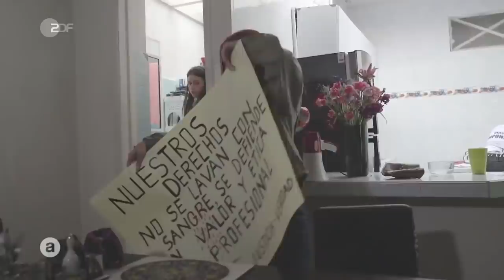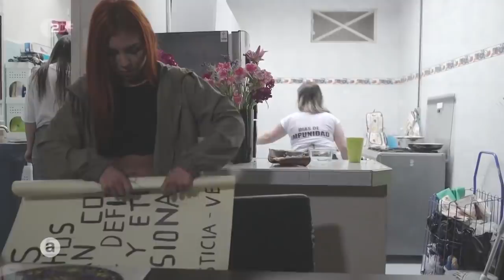Kolumbien: Warum das Land immer weiter im Chaos versinkt | auslandsjournal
In Kolumbien herrscht Ausnahmezustand. Ausgelöst durch die Proteste, die Ende April als Demonstrationen gegen Steuererhöhungen begannen. Die Polizei steht in der Kritik, nachdem Kundgebungen wiederholt brutal unterdrückt wurden.

Immer mehr Menschen drängen auf die Straßen, um Gerechtigkeit zu fordern. Für das auslandsjournal berichten Christoph Röckerath und Eva Riedmann über ein gespaltenes Land, das immer weiter ins Chaos abdriftet.